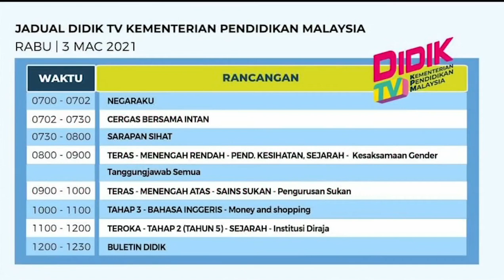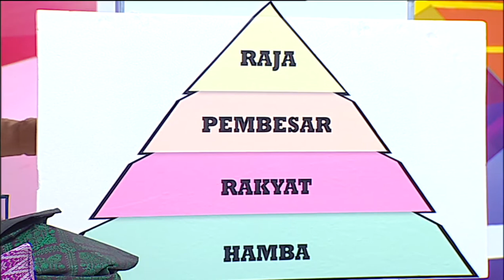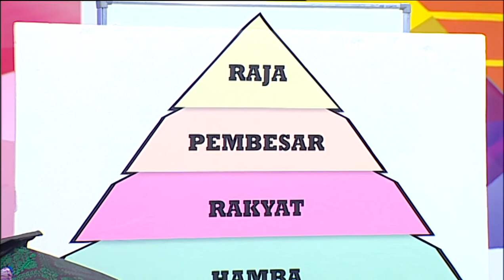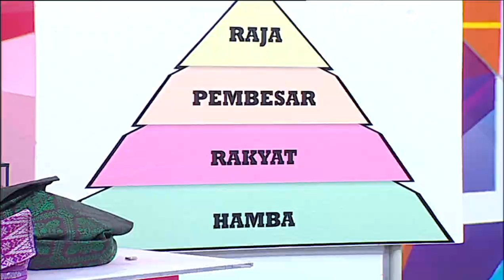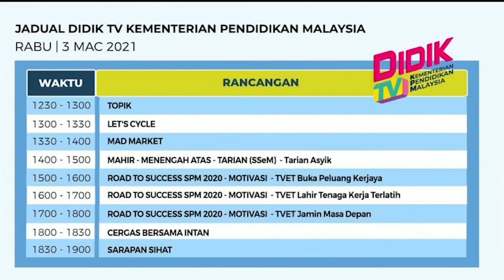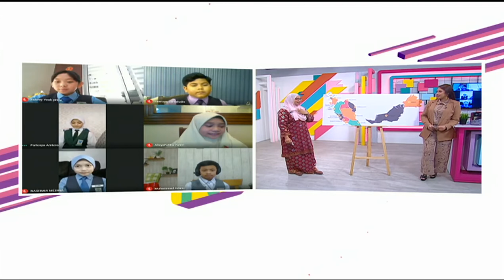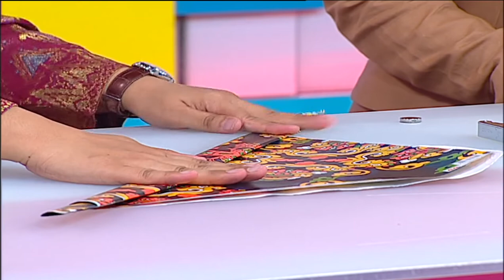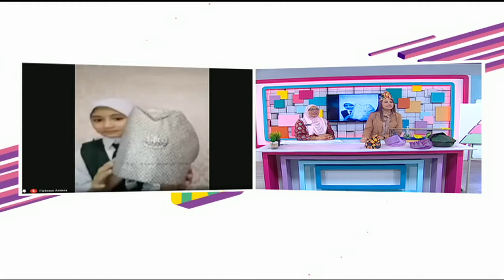DidikTV SR Teroka Ep 11 Tahap 2 Sejarah Institusi Diraja